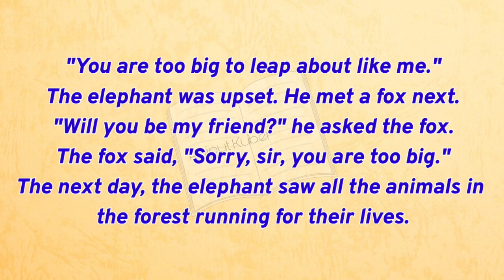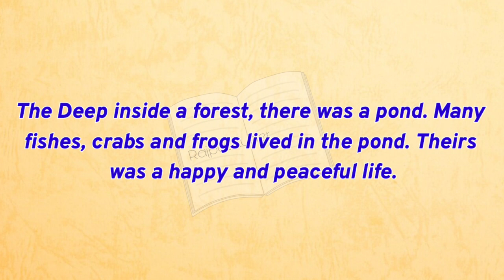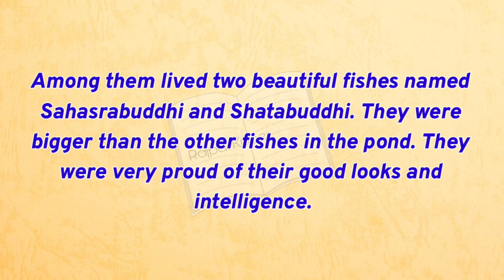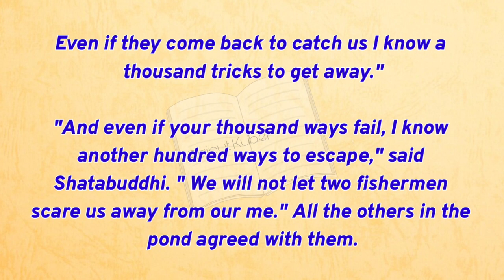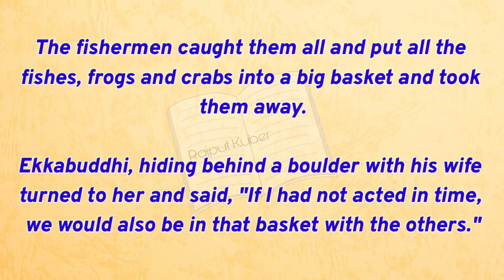Learn english through story 🍀 improve your english 🍀 Listen english through stories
The Voice over, in this video, is given by "Rajput Kuber". Copying or re-uploading is totally forbidden.. Further action will be taken as soon as we notice without any kind of pre-notice

english story
learn english
4k story in english
english stories
learn english through story level 3
english audiobook
english listening

english pronunciation
pronunciation
improve pronunciation
learn english pronunciation
learn english

english story
english stories
english story with subtitle
learn english
story in english
4k story in english
english audiobook
lets english
english listening
learning english